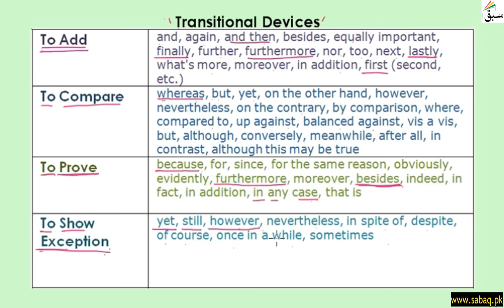Transitional Devices (explanation/fill blanks), English Lecture | Sabaq.pk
This video is about: Transitional Devices (explanation with examples). Practice tests and free video lectures for Physics, Chemistry, Biology, Math’s, Computer Science, English & more subjects are also available at Sabaq.pk. So, subscribe to Sabaq.pk/Sabaq Foundation now and get high marks in your exams.

CLASSES WE COVER AT SABAQ.PK / SABAQ FOUNDATION:

1. KG
2. Class 1
3. Class 2
4. Class 3
5. Class 4
6. Class 5
7. Class 6
8. Class 7
9. Class 8
10. Class 9
11. Class 10
12. Class 11
13. Class 12
14. Class 13
15. Class 14
16. MCAT
17. ECAT
18. CSS

BOARDS WE COVER AT SABAQ.PK / SABAQ FOUNDATION:

1. FBISE
2. Sindh Board
3. KP Board
4. Balochistan Board
5. Cambridge

STUDY MATERIAL WE OFFER AT SABAQ.PK / SABAQ FOUNDATION:

1. Physics Lectures
2. Chemistry Lectures
3. Mathematics Lectures
4. Biology Lectures
5. English Lectures
6. General Science Lectures
7. Computer Science Lectures
8. General Math Lectures
9. Accounting Lectures
10. Statistics Lectures
11. Advance Accounting Lectures
12. Cost Accounting Lectures
13. Practice Tests
14. Physics Practical
15. Chemistry Practical